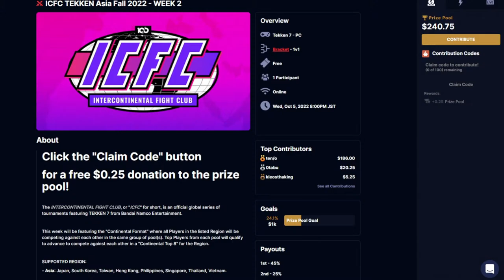Umashika (Nina) vs TaiHeiYo (King) Winners Final - ICFC TEKKEN Asia: Fall 2022 - Week 2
MB01AMNN3MHDVEI